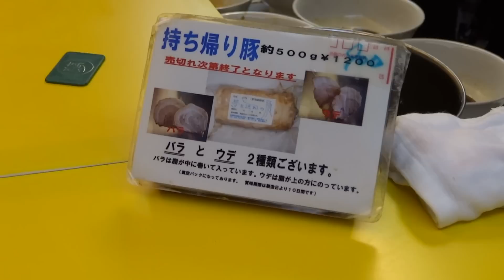京都 一乗寺 ラーメン荘 夢を語れ （らーめんそう ゆめをかたれ）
もはや説明不要。二郎系ラーメンの行列超有名店です。
映像通りの完食出来ないボリュームでした...。
次回は麺の量に気をつけます...。